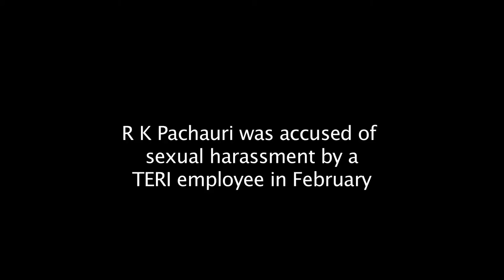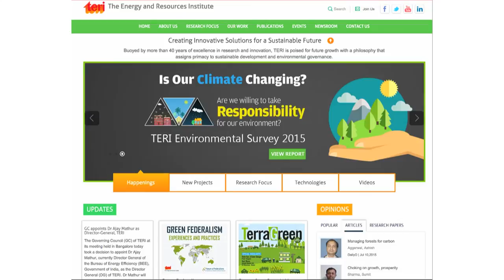RK Pachauri Sacked As TERI Chief: Understanding His Fall From Grace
RK Pachauri, accused of sexual harassment by a woman employee, was on Thursday sacked as the chief of The Energy and Resources Institute (TERI). He will be replaced by Ajay Mathur who is the Director General of Bureau of Energy Efficiency, India. Indian Express, The Indian Express Newspaper, The Indian Express, Indian express news, indian express editorial Today's Indian Express newspaper offers a comprehensive package of news, including Indian Express editorial analysis and Indian Express analysis today. This well-respected publication covers a wide range of topics in its India Express editorial and Indian Express news sections. Stay informed with the Indian Express newspaper today.